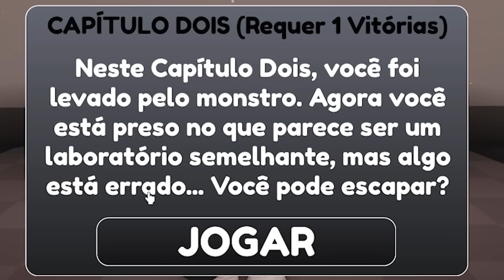FIQUE NA LUZ PARA NÃO SER PEGO *Lights Out*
► Estou preso em um lugar que parece um LABIRINTO cheio de portas com cores onde preciso fugir de um monstro gigante e muito maluco, e pra isso preciso ficar na luz, é o unico jeito de escapar dele.
Será que vou escapar desse lugar e derrotar esse monstro?
*Vamos descobrir agora*